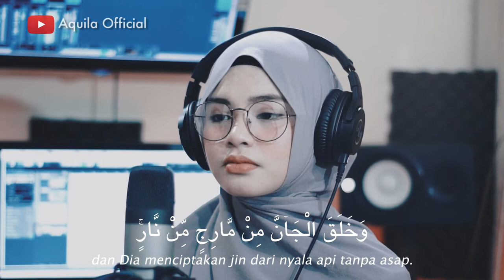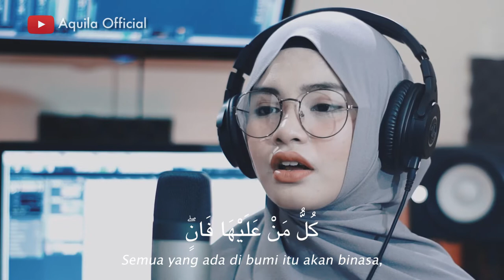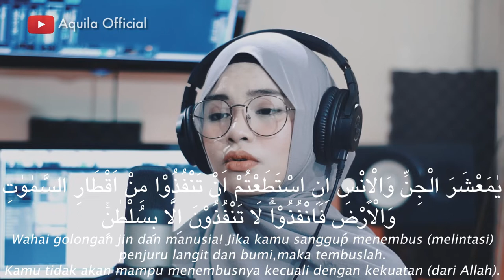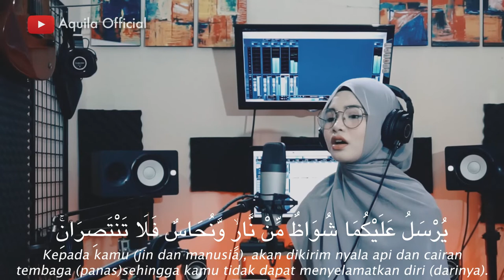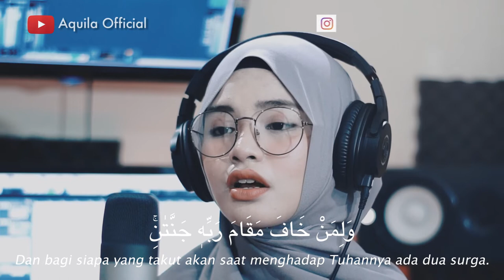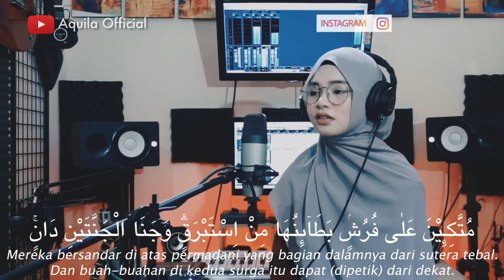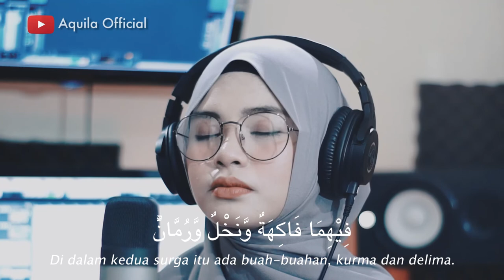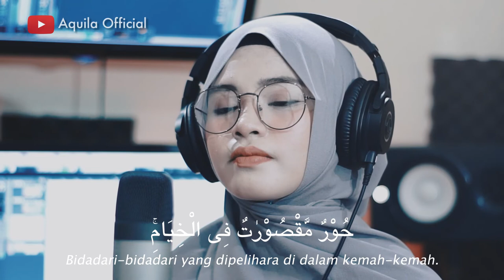SURAT AR RAHMAN - AQUILA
Surat Ar Rahman adalah surat ke-55 dalam Al Qur'an. Surat ini tergolong surat Makkiyah, terdiri atas 78 ayat.

Surat ini menerangkan tentang kemurahan Allah SWT kepada hamba-hamba-Nya, yaitu dengan memberikan nikmat-nikmat yang tidak terhingga baik di dunia maupun di akhirat.

Sebanyak 31 kali Allah SWT berfirman didalam surat Ar-Rahman: "Maka nikmat TuhanMu yang manakah yang dapat kamu dustakan?". Hal ini menandakan betapa banyaknya nikmat yang Allah SWT berikan kepada kita, sehingga kita tidak akan pernah sanggup untuk menghitungnya".
 (Q.S. An-Nahl: 18).

Semoga kita semua termasuk ke dalam golongan hamba-hamba Allah SWT yang pandai bersyukur kepada-Nya. Aamiin Yaa Rabbal 'Aalamiin..

Qoriah : Aquila
Recording : Fajar Nugraha (Ajay)
Video : Morai M. Bachtiar (Lahan Seni)

Mari berteman melalui instagram : @aquiladza_

Contact Person :
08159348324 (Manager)